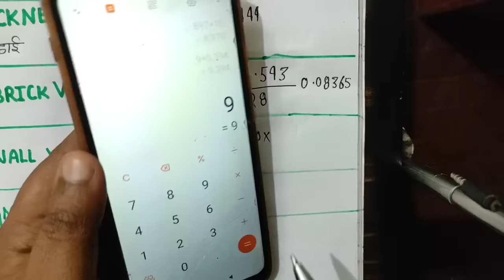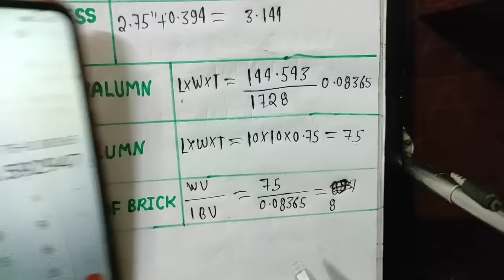दीवार बनाने में कितनी ईट लगेगी कैसे निकाले | brick calculation | number of brick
How to calculate number of break in wall
Brick calculation
How to find number of brick in wall
Brick wall calculation
Brick required in wall how to calculate
दीवाल बनाने में कितनी ईट लगेगी कैसे निकाले
दीवार बनाने में कितनी ईट लगेगी कैसे निकालते हैं
दीवार में कितनी ईट लगेगी कैसे निकाले